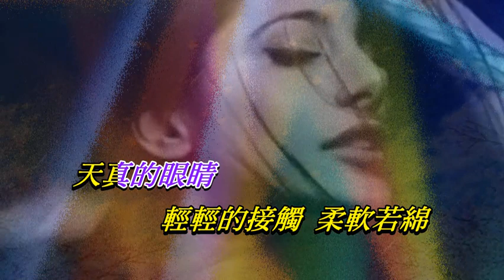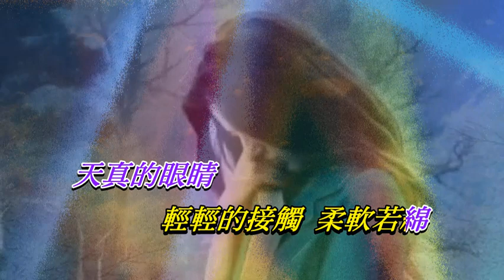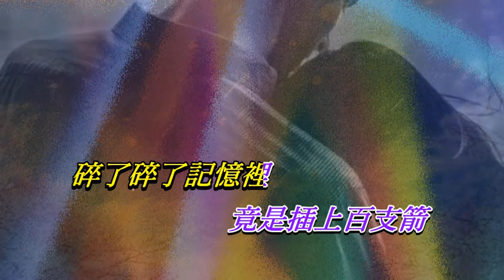輕撫你的臉 〈女調卡拉伴奏版〉